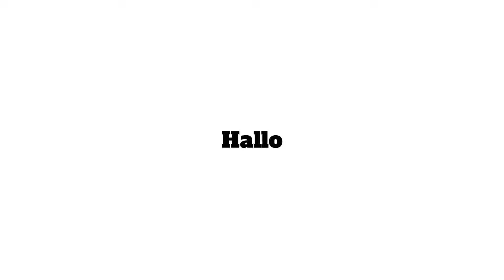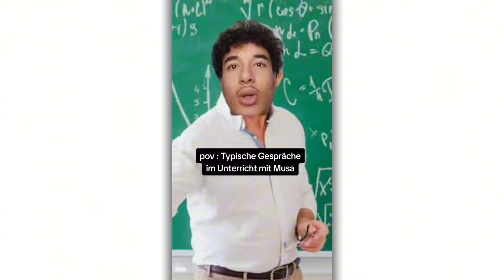BEST OF OG-Videos | Ahmedinho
Was geht ab Friends,

Ich mach jetzt auch lange YouTube Videos und das hier ist ein Best of Zusammenschnitt von meinen alten Videos!

Geschnitten von : 9PrimAlex9 (Insta : 8amalex8)

Folgt und liket für mehr, es werden bald viel mehr Videos kommen 🔥✌🏽